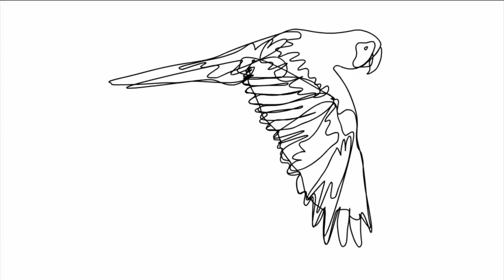Папуга, як намалювати папугу, як намалювати папугу олівцем крок за кроком, красиві папуги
Папуга, як намалювати попугая, draw, як намалювати папугу олівцем крок за кроком, красиві папуги, howtodraw, youtubekids @PencilTVHowtodraw
Давайте приступимо до першого кроку уроку як намалювати папугу олівцем!
0:16 Крок 1:
Намалюйте два овали, один на іншому що б виглядало як тулуб і голова папуги.
0:19 Крок 2:
Почнемо з накидання голови папуги і пам’ятайте  про його гострий і зігнутий дзьоб.
0:44 Крок 3:
Тепер додамо очі папуги, круглі за своєю формою, а потім зіницю. Не забудьте про його пухкі щічки і деталізуйте дзьоб птиці намалювавши там лінію і крапки для ніздрів.
01:03 Крок 4:
У цьому кроці ми почнемо вимальовувати  тіло папуги. Почнемо з крила і живота папуги. Живіт повинен бути заокругленим і пухким, так само як його крило.
01:22 Крок 5:
Подивіться, як далеко ми вже зайшли! Папуга вже виглядає на половину закінченими і це прекрасно. Все що залишилося зробити це намалювати  лапки і гілку на якій він сидить.
01:28 Крок 6:
Розфарбуйте свого папугу. Ось ми і намалювали папугу.
01:43 Подивіться ще один варіант як намалювати папугу.